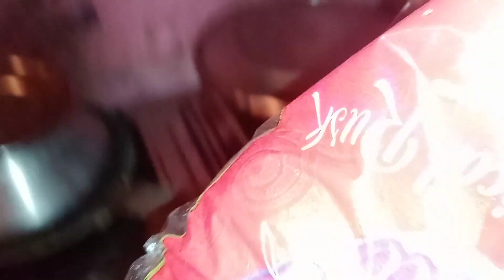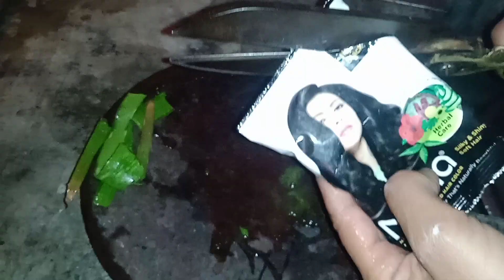Eid ka Chand Nazar AA gaya // vlog// 786 Hifza vlogs